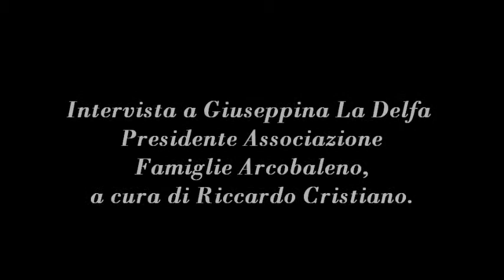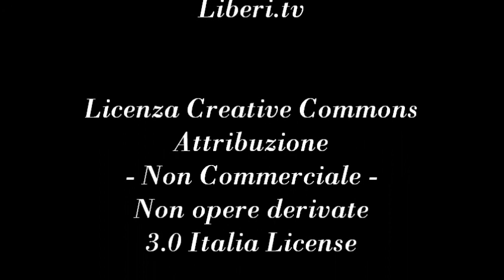Diversità e genitorialità - Con Giuseppina La Delfa Presidente Associazione Famiglie Arcobaleno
- Spazio Certi Diritti 18 maggio 2012.
Diversità e genitorialità . Un difficile percorso in una società che fatica ad aprirsi.
Intervista a Giuseppina La Delfa Presidente Associazione Famiglie Arcobaleno, a cura di Riccardo Cristiano.